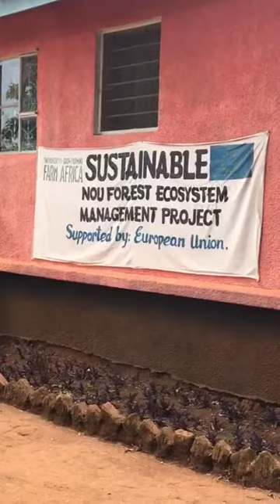Judith Batchelar gets behind the lens to give us a tour of The Big Beehive Build's HQ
In this video, Sainsbury's Director of Brand and Farm Africa trustee, Judith Batchelar gives us a guided tour of The Big Beehive Build's head quarters. The women are racing against the clock to build 120 beehives. Check out the Farm Africa website to keep up to date on the team's progress.